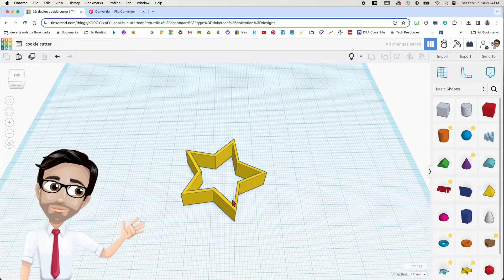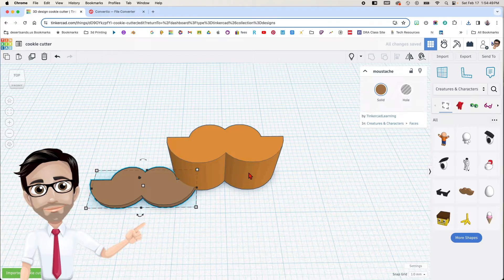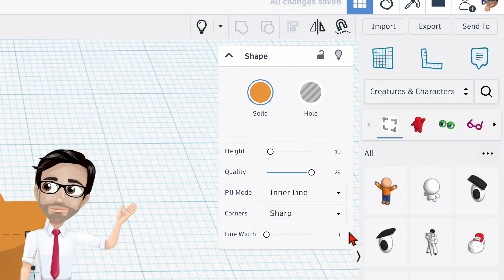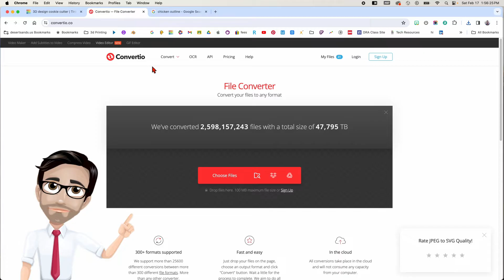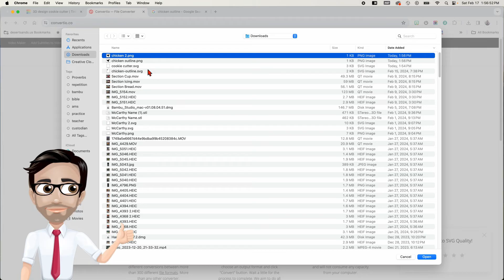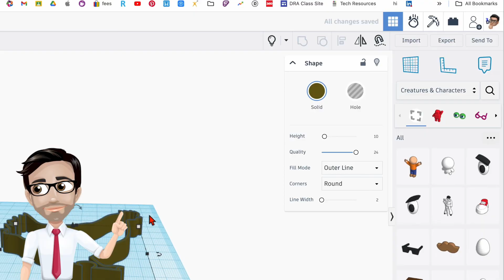How to Design a 3D Printed Cookie Cutter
Please be aware the food can collect within the fine lines of a 3D print and may make the cutter not safe to use more than once.
In this cool and easy 3D printing project we make a cookie cutter using the free software program called Tinkercad.

Tri-color filament
Clear Glitter Filaments
Multicolor Filament